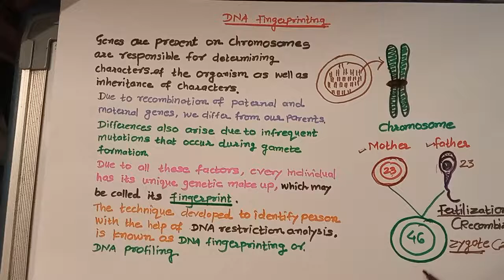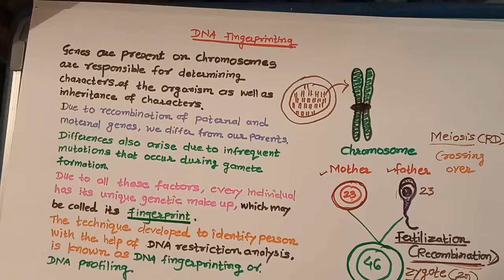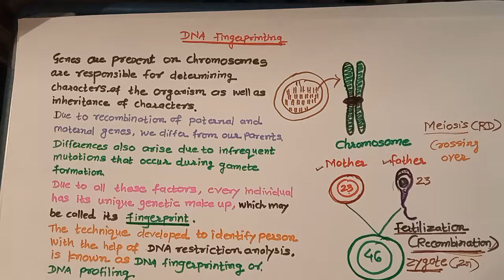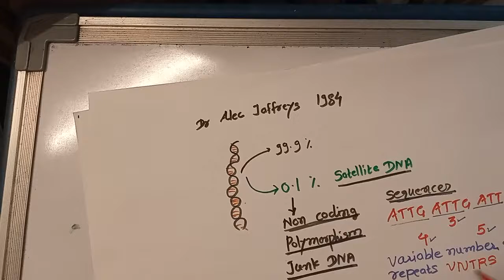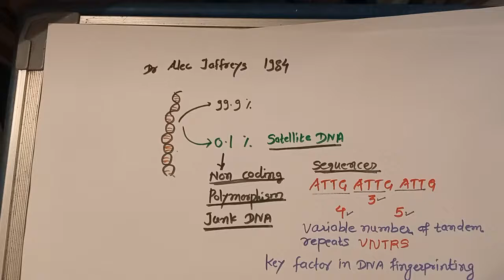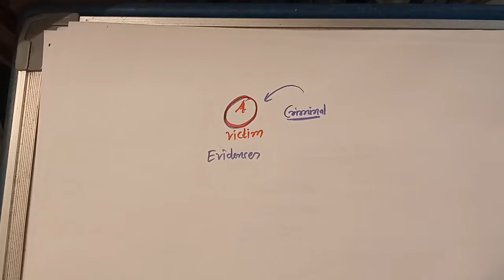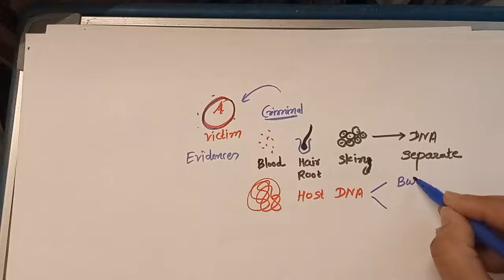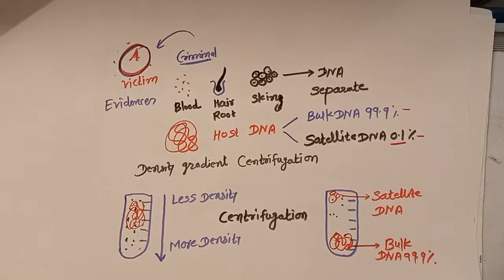DNA FINGERPRINTING :PART 1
BIOLOGY FOR 12th And NEET